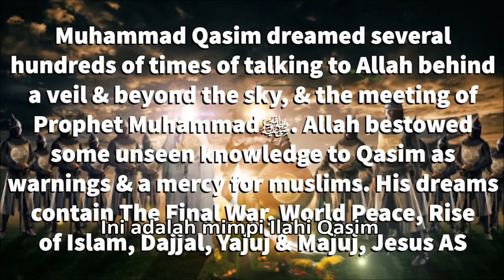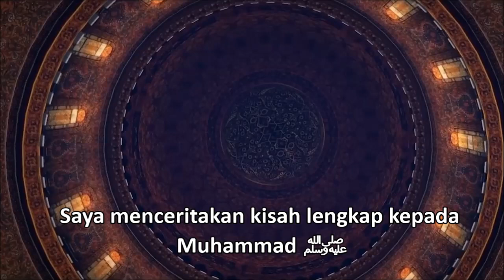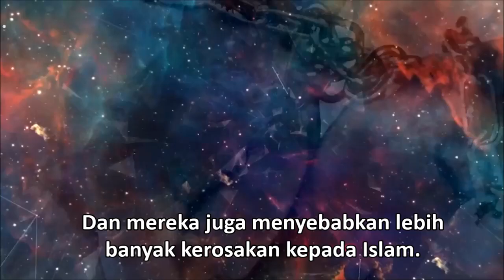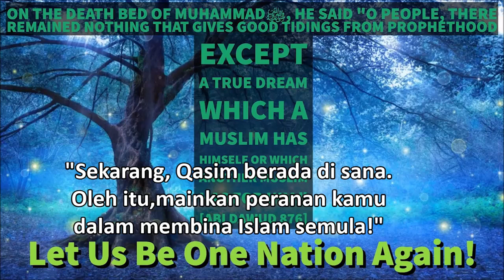Perjuangan Muhammad Qasim dan Rasulullah ﷺ Melawan Kuasa Jahat || Mimpi Muhammad Qasim